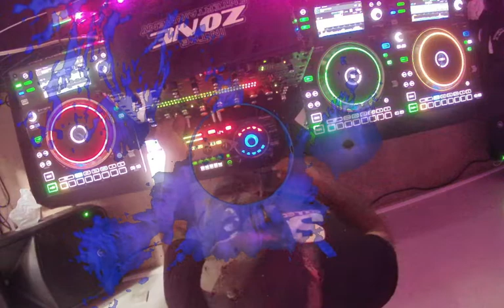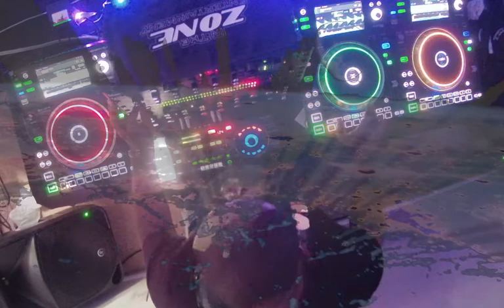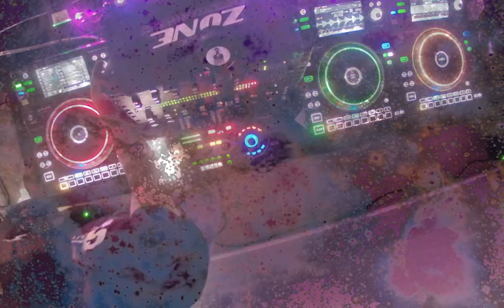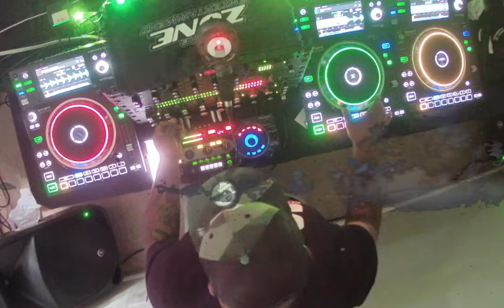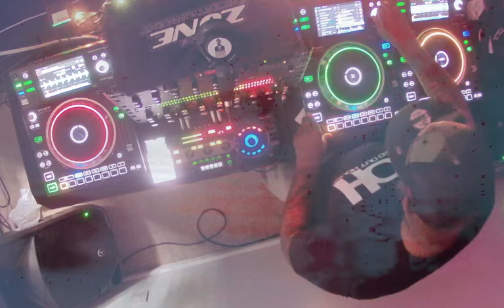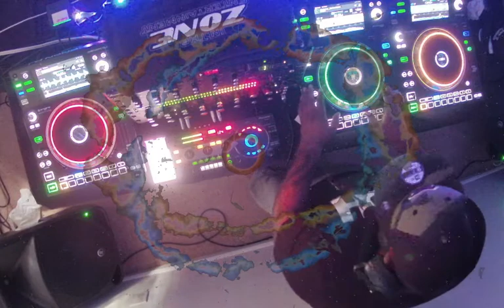I wanted to see how Doug Gomez' version of Break My Soul sounded when I played it. 15 July 2022